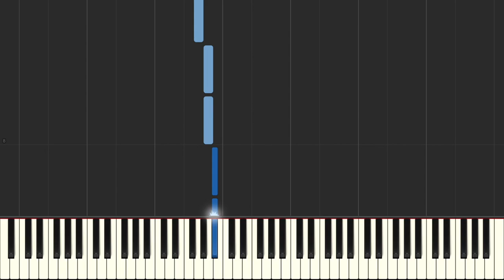Alfred's Basic Piano Library Prep Course Level C Lesson: "Twinkle, Twinkle, Little Star" Tutorial